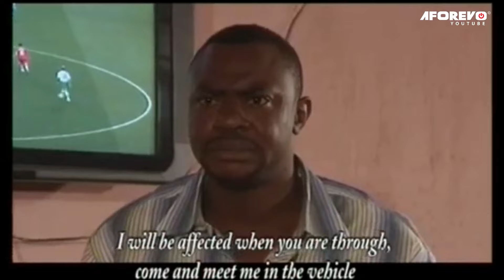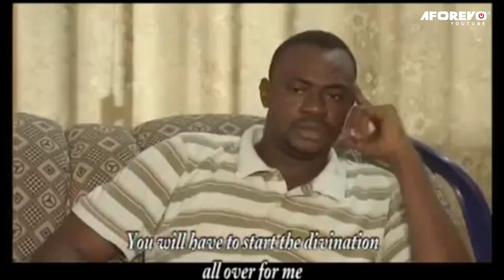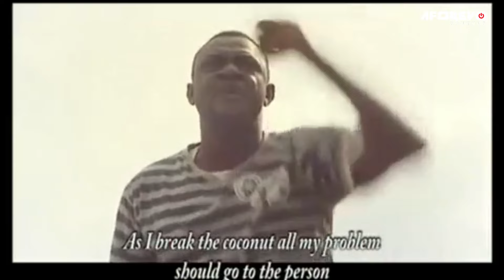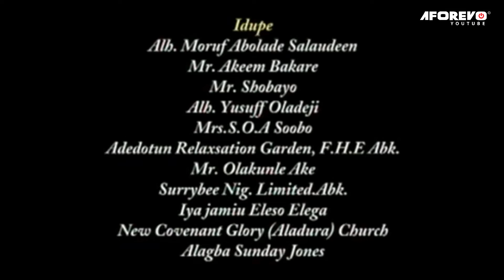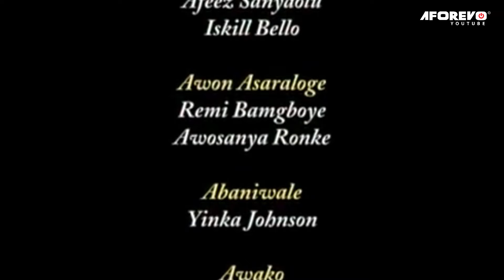AGBON META | Odunlade Adekola | Murphy Afolabi | An African Yoruba Movies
Starring: Odunlade Adekola, Fathia Balogun, Fausat Balogun, Bolaji Amusan (Mr Latin), Murphy Afolabi...